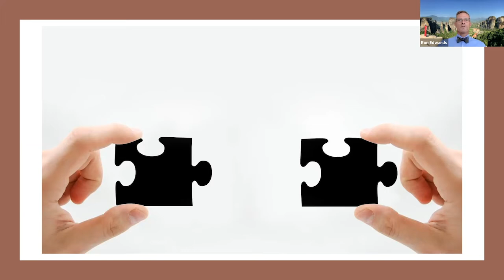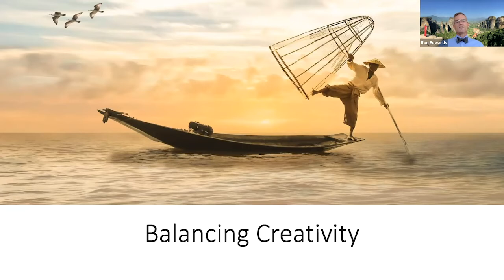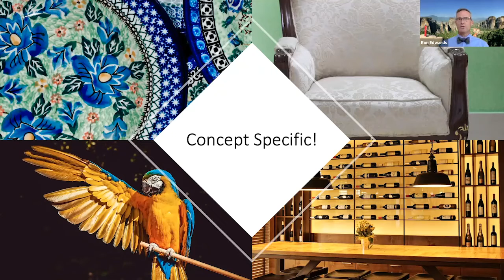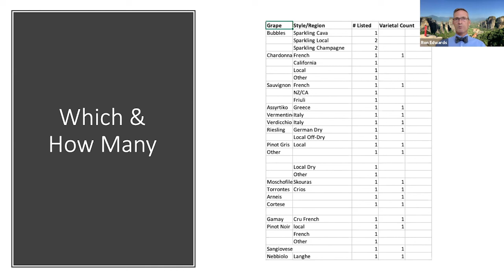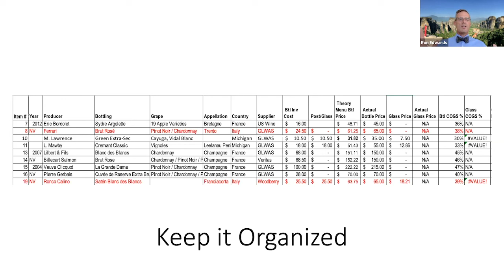PRE-SHIFT | Building a Wine Program II